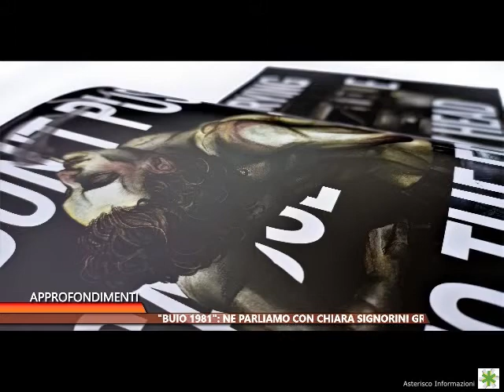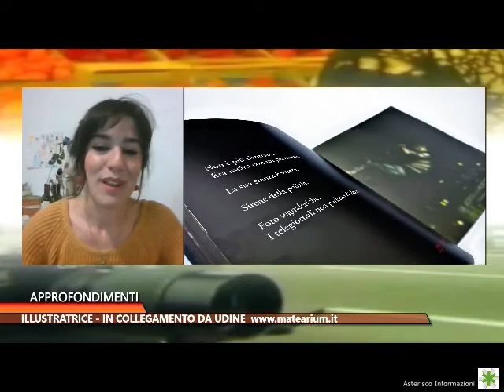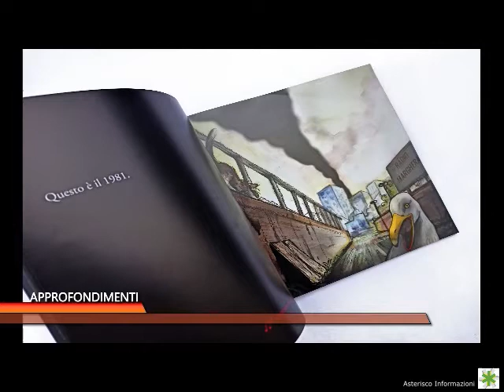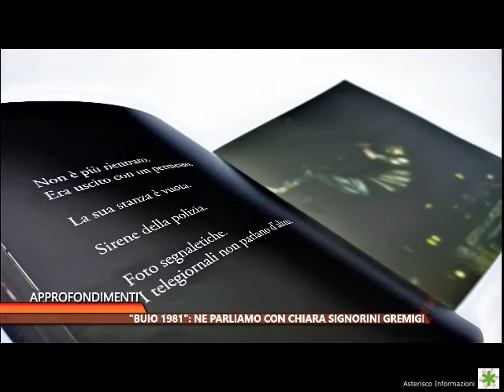Intervista a Chiara Signorini Gremigni | 19 Aprile 2021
"Buio 1981": ne parliamo con Chiara Signorini Gremigni, illustratrice - in collegamento da Udine.